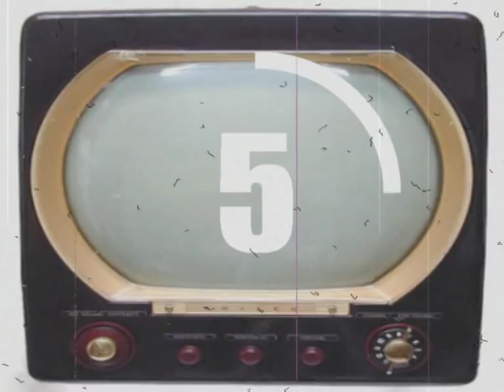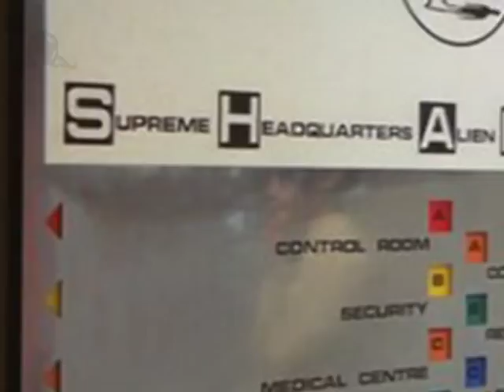Alerte dans l'espace:UFO:36 ans plus tard FANDERSON 1-Videocatclip 18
Alerte dans l'espace,il y a 36 ans...Que sont-ils devenus,se ressemblent-ils encore?Sont-ils encore de ce monde?C'est ce que vous verrez dans cette première épisode de ''eux aussi ils vieillissent'' avec en vedette le defunt Ed Bishop et la belle Wanda Vantam.Ça rapelle de bons souvenirs...Bon divertissement!...Videocat sur FACEBOOK